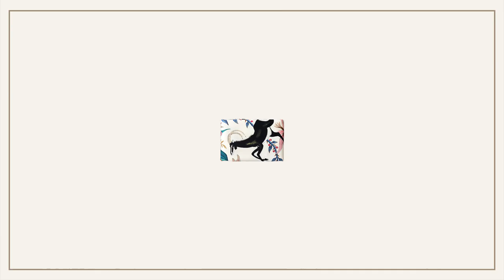How to Package Ardmore Leopard Lily Runners